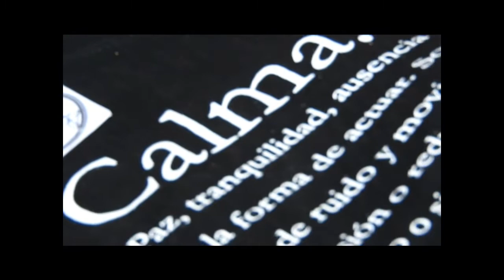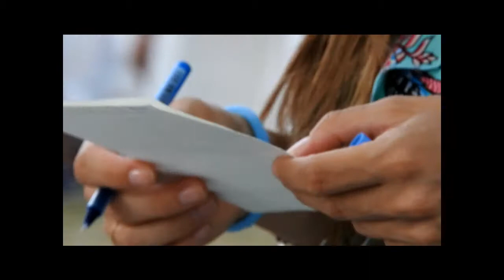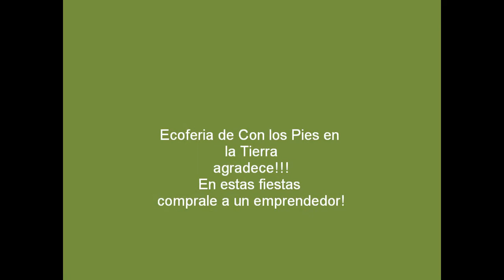Arte y Diseño en Bragado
La Ecoferia de Con los pies en la Tierra visito la Feria de Bragado
Celebramos el fin de año educativo!

Este sábado, parte de la ecoferia de 9 de Julio asistio como invitada a un encuentro realizado por la Escuela de Arte Municipal de Bragado

La Directora de Cultura Malena Católica, junto a la coordinadora de la Escuela Municipal de artes, Claudia Logioco, realizaron este encuentro para mostrar todos los trabajos realizados por la Escuela y compartir una tarde de arte, artesanos y emprendedores
Alli estuvimos presentes junto a la Feria de Arte y Diseño, la Feria Franca y parte de la ecoferia de Nueve de Julio”